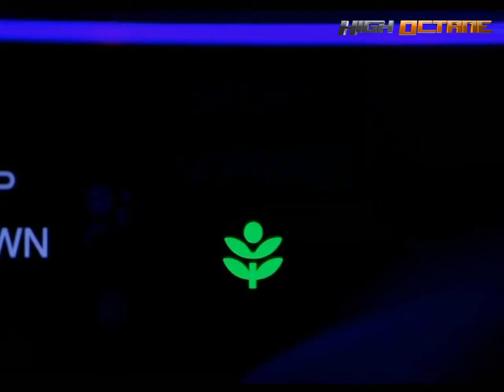2010 Honda CR-Z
The 2010 Honda CR-Z with Hybrid Technology.Honda CR-Z 2011,Honda CR-Z hybrid,Honda CRZ 2010,Honda CRZ 2011,Honda CR-Z στην ελλάδα,Honda CR-Z τιμές, Honda CR-Z παρουσίαση στα ελληνικά.Video